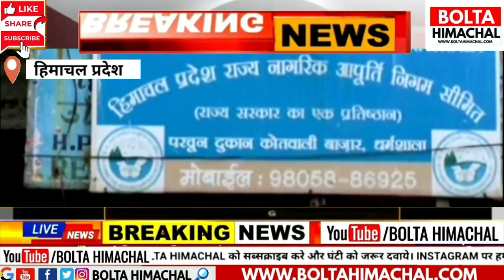🔴 HP NEWS: आज 31 दिसंबर 2022 हिमाचल की खबरे OPS JOA IT Cmsukhu what is himachal today news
1, Himachal government's decision on old pension
2, Review of Corona Chief Minister's instructions
3, Himachal government's decision
4, Meteorological Department alert  snowfall
5, Committee constituted on cement dispute, meeting today
6, Decision regarding HRTC,
7, Many institutions closed,  Jal shakti vibhag
8, Former Chief Minister hit back at Sukhu government
9, Decision will be canceled in meeting with NPS association, cases will be canceled
10, Staff Selection Commission paper leak case big news,

Igmc shimla,
HP NEWS: OPS JOA IT 965 Exam news, Hpssb news, himachal breaking news, CEMENT Cmsukhu Himachal Important News
HIMACHAL NEWS TODAY LIVE : OPS. CM SUKHU bIg Decision Today. COURT. EXAM. Ex Cm jairam Thakur, Institute Denotify SCHOOL. HP TET, BJP HIMACHAL, Congress Himachal COLLEGE. CONGRESS. HP NEWS. BOLTA HIMACHAL NEWS. Himachal News Today Live Bolta Himachal | cmsukhu hrtc boltahimachalnews 5g shimlanews kangranews pmmodi news himachal chambanews congress ops kisan Old Pension Scheme, Himachal breaking news,